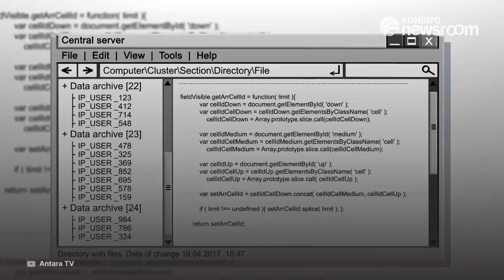Hadapi Serangan Siber, Menkominfo Dorong Tanggung Jawab Bersama Pemangku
Berdasarkan data pada tahun 2019 di World Economic Forum, dunia digital saat ini terdiri dari 44 zettabytes data rawan berbagai ancaman siber

Sementara, di Indonesia melalui Badan Siber dan Sandi Negara (BSSN) mencatat lebih dari 741 juta serangan siber dari Januari sampai Juli 2021

Untuk itu, Menkominfo Johnny G. Plate tekankan arti penting platform bersama dan berbagi peran antarpemangku kepentingan mengantisipasi ancaman dan serangan siber

Dengan membentuk Internet Governance Forum (IGF) berkordinasi di bawah United Nations Department of Economic and Social Affairs (UNDESA).

GPR TV bisa diakses melalui:
1. Satelit C Band Telkom-4 Merah Putih | 3784.5/V/0,66
2. Satelit KU Band Ninmedia Asiasat-9 | 12655/V/45000
4. Aplikasi Android: Kugo
5. Youtube: Kominfo Newsroom
6. Facebook: GPRTV.ID
7. Instagram: gprtv.id